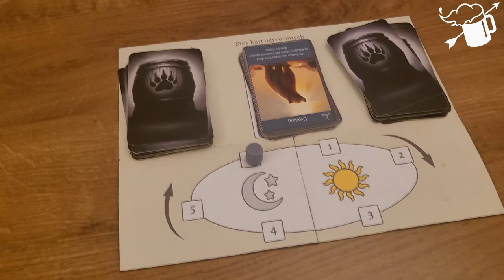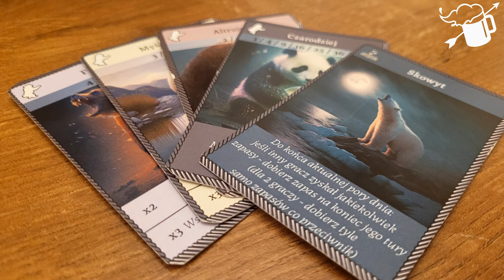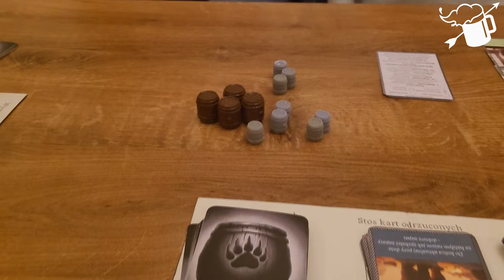Misie - wrażenia z prototypu i wywiad z twórcą gry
Misie to niezwykle prosta gra karciana, w której pomożemy niedźwiedziom w przygotowaniu zapasów na zimę, a przy okazji powbijamy szpileczki w przeciwników!